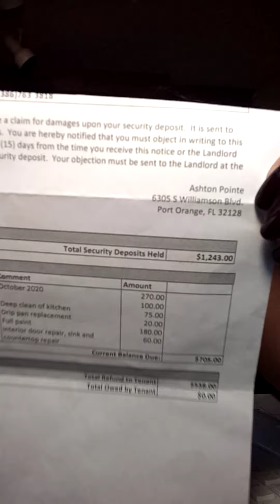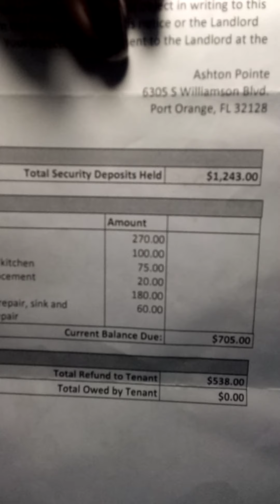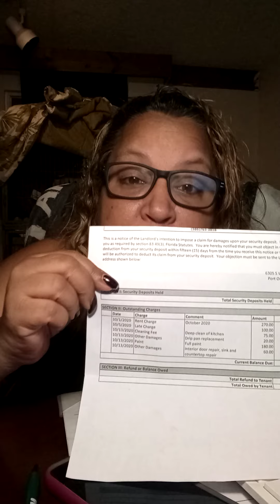Ashton Point Apartments port orange A. Manger says with his own mouth he considers it wear and tear!